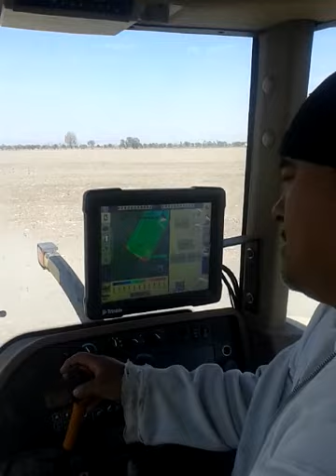Field Level Trimble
Nivelación GPS (Field Level) con escrepa Montefiori modelo Roma-Cortázar, Gto.